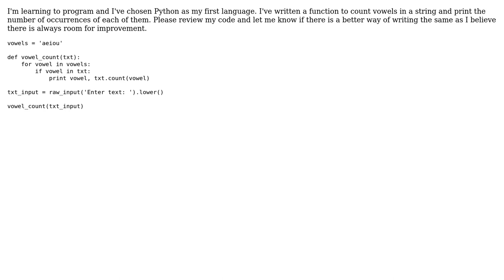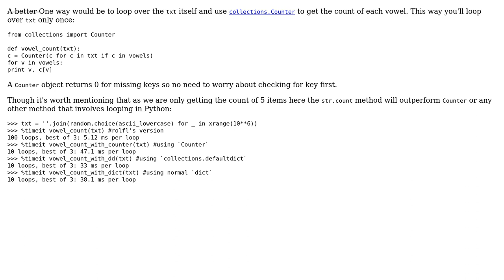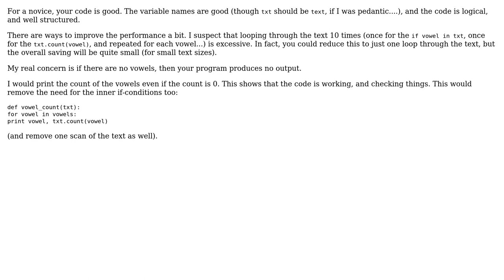Code Review: Counting Vowels (3 Solutions!!)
Code Review: Counting Vowels